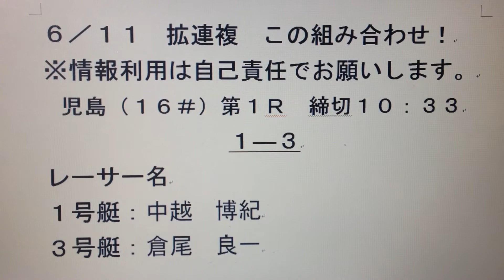競艇予想 拡連複 ６／１１のおすすめ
全国の番組からテッパン拡連複を大胆予想！